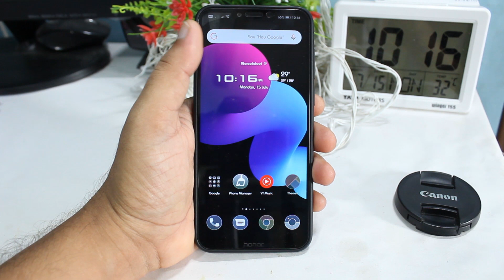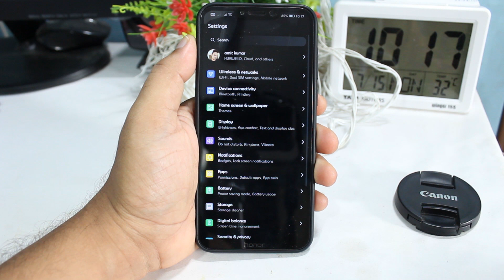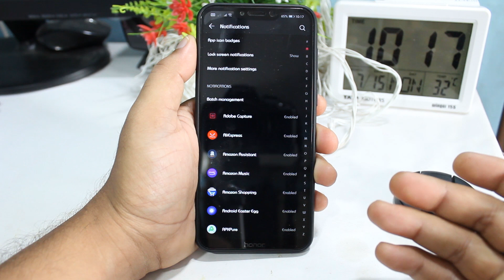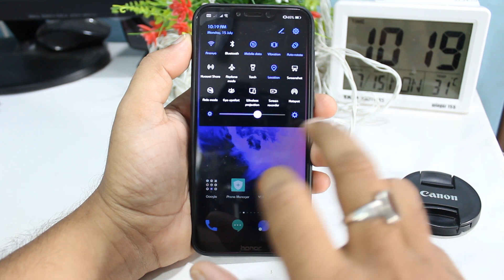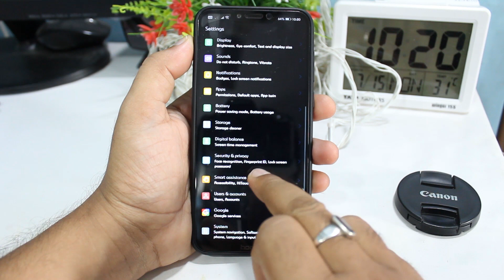Best Dark EMUI 9 Themes for the month of July 2019 | Honor 8x Best Themes | Huawei Themes - HINDI